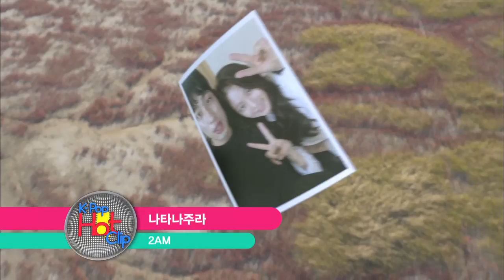2AM - Over the Destiny (나타나주라) [K-Pop Hot Clip]